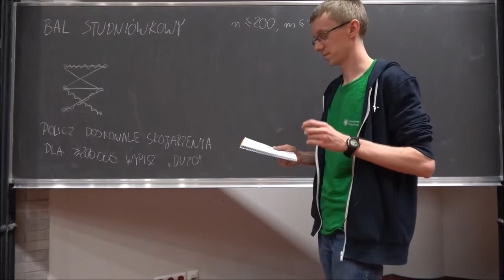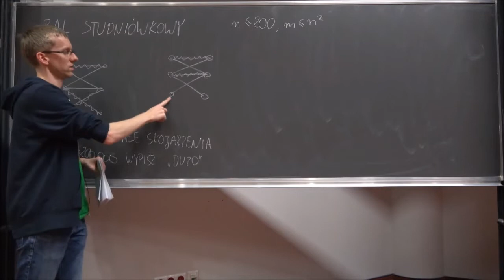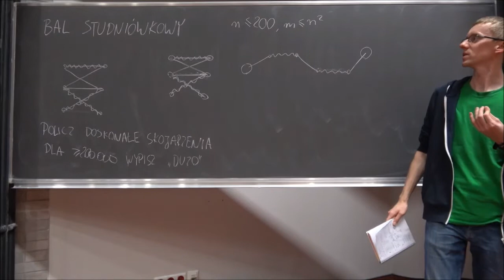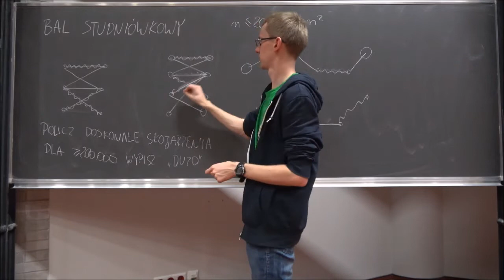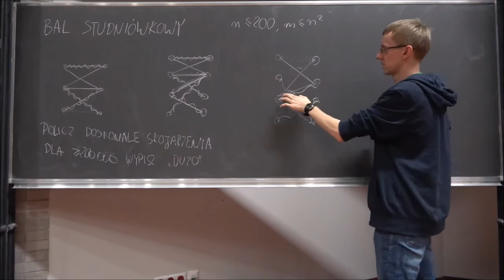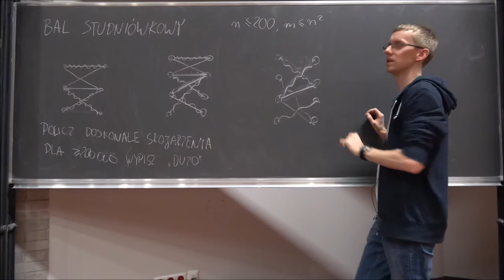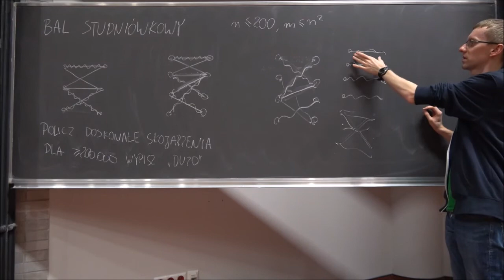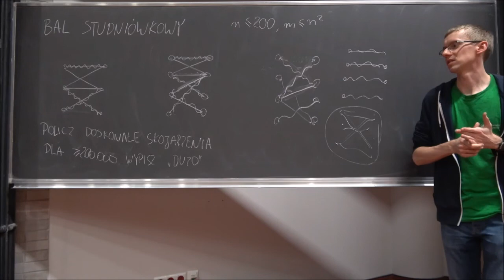Bal studniówkowy - omówienie zadania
Omówienie zadania Bal studniówkowy z siedemnastego sparingu (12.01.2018). Zadanie zostało użyte w dywizji trudniejszej.